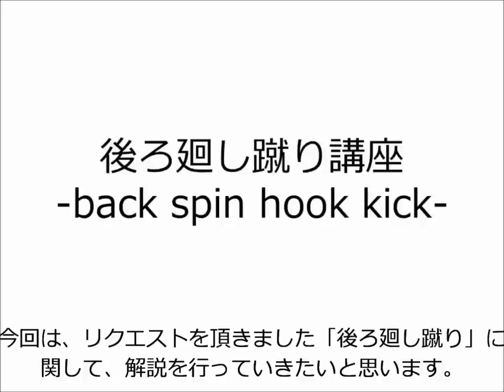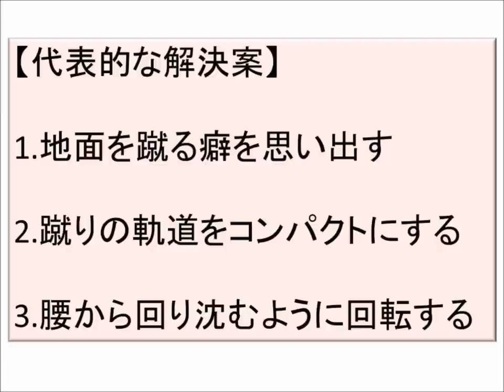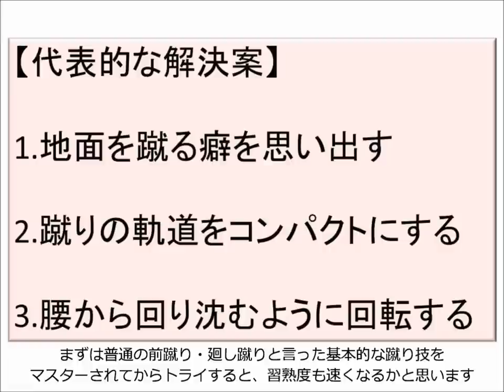後ろ廻し蹴りの蹴り方（三十路サラリーマンによる蹴り技解説講座）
今回はリクエストを頂いた「後ろ廻し蹴り」の解説動画です。

難易度の高い蹴り技なので、まずは普通の廻し蹴りや前蹴りがある程度出来るようになってからトライされると、より効率よく修得できるかと思います。